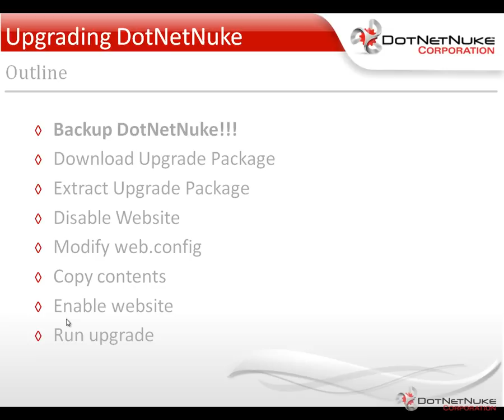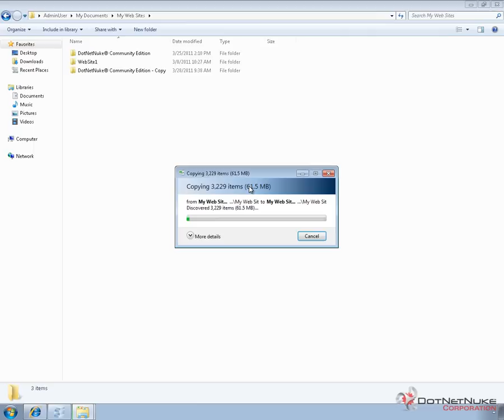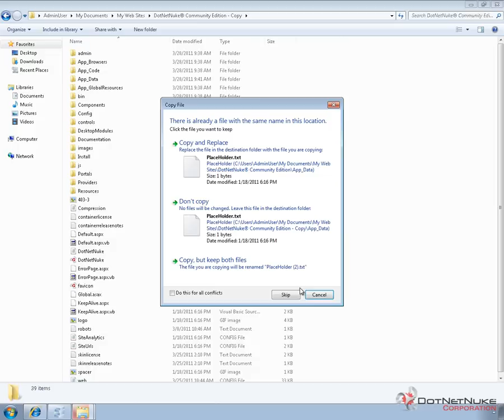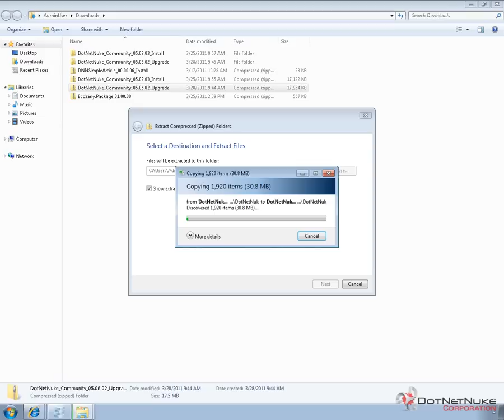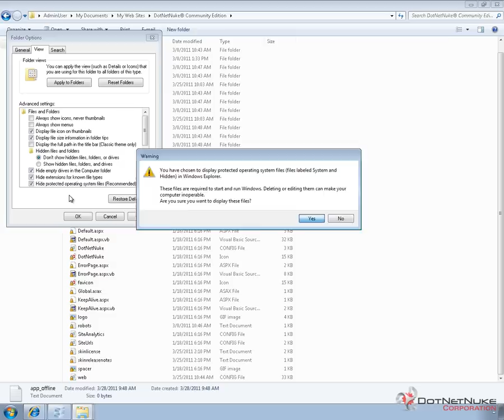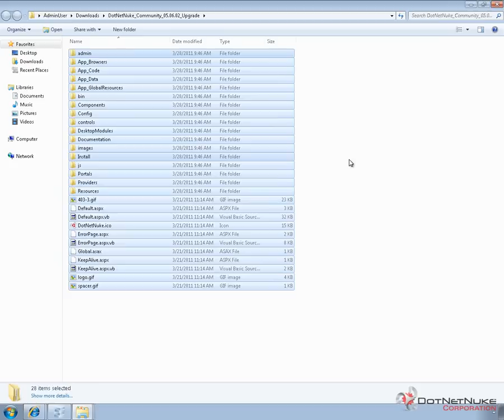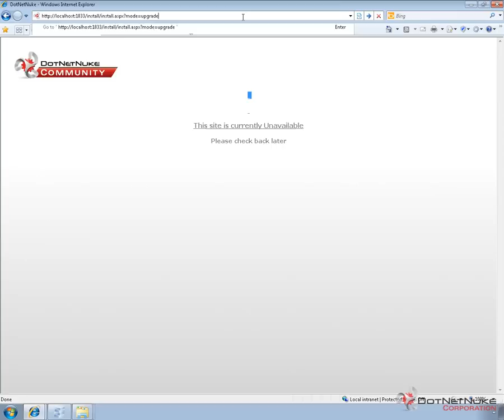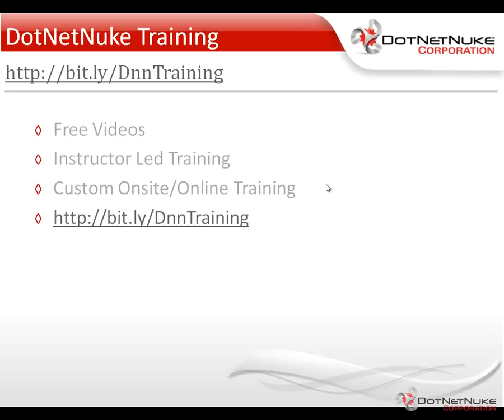Upgrading DotNetNuke 5.6.1 to 5.6.2 on WebMatrix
Upgrading DotNetNuke can be very easy, but you should follow some specific steps.